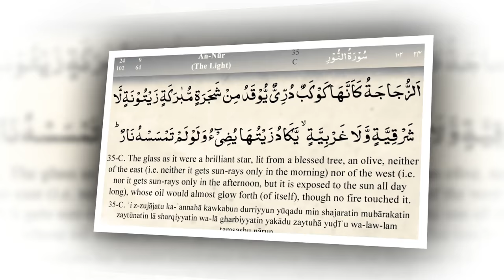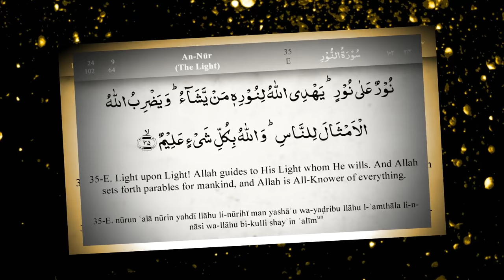Dawah is Easy┇"Cool Guy" Embrace Islam in 6 Minutes! :-)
Dawah is Easy. Christian To Muslim.Patrick Confirms his beliefs and embrace Islam. The video consists of 2 parts. First Part his Shahada and the second part an interview with patrick after 6 months.Muslim Revert.

“Invite all to the way of the Lord with wisdom and beautiful preaching” Quran 16:125
In the name of God, the Most Merciful, the Most Kind
Alsalaamu Alikoum (Peace be upon you):

We live in one of the most culturally diverse countries in the world. Given the different backgrounds that we come from, there is a great need for tolerance, understanding and respect for such diversity. Above all, we need to be committed to interfaith dialogue.

Islam is one of the great monotheistic religions in the world today. Yet it is also the most misunderstood religion.

Islam is a religion which guides its followers in every aspect of their lives. It is a way of life.

Islam is the modern or latest version of the message sent by God through Adam, Noah, Abraham, Moses and Jesus. Islam was sent to mankind through Prophet Muhammad. Islam is “modern” in the sense that it has come to complement the teachings which were introduced through Moses and Jesus.

Islam is a religion which seeks to give a meaningful purpose to our life on this earth. It seeks to guide us in fulfilling that purpose by creating harmony between ourselves, our Creator and fellow human beings.

Islam is the fastest growing religion in the world. Indeed, one out of every five persons on this earth is a Muslim. There are nearly 6 million Muslims living in North America and the number is growing. Yet, unfortunately, Islam is also the most misunderstood religion. Muslims live in different parts of the world ranging from China to Argentina, Russia to South Africa. The country with the largest Muslim population is Indonesia.

Islam means the active submission to the one God. It is strictly a monotheistic religion since it restricts worship to the one supreme Lord who is the Originator and Creator of the universe. Peace (the root from which the word Islam is derived) is attained through complete obedience to the commandments of God, for God is the source of all peace.

Submitting to Allah does not mean humiliating the individual self or denying the human intellect; rather, it means trusting in the knowledge, wisdom, and fairness of the Creator.

Please visit my pages, i regularly update them with great content.

Make sure not to miss a single video from AdamDawah!

It take me lot of time to edit the videos and TRANSLATE those lectures!
Please SHARE so others may benefit as well In shaa`Allah.